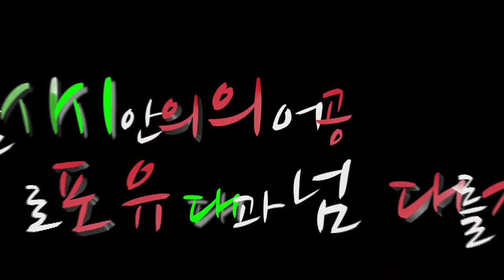작지만 강한 정부가 필요합니다_8탄 교육의 자율과 창의를 지키겠습니다_9탄